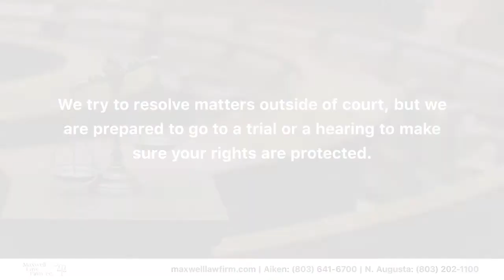Maxwell Law Firm Aiken South Carolina 29801